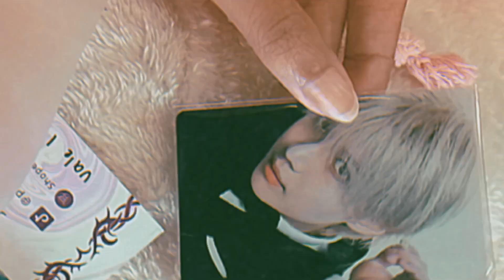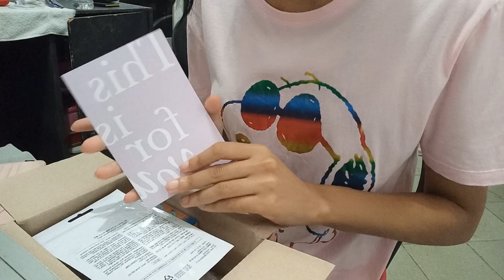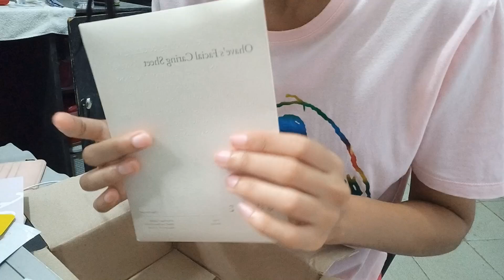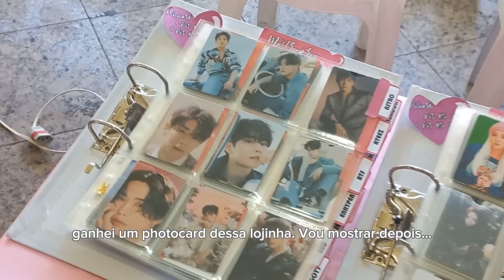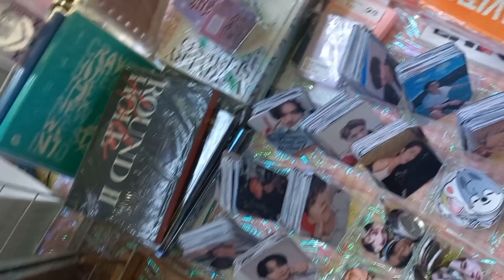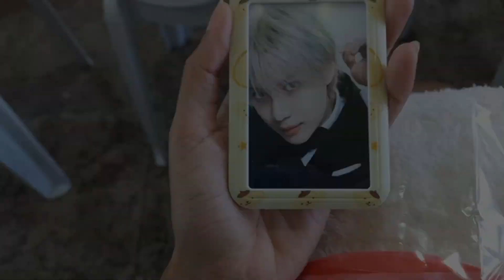CONEXÃO COREIA, skincare coreano, Champs, Photocard, Taemin e Bobble Tea |VLOG 20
vlog da minha experiência no evento Conexão Coreia de Março 2024, ainda teve unboxing de produtos coreanos!

Me segue =)